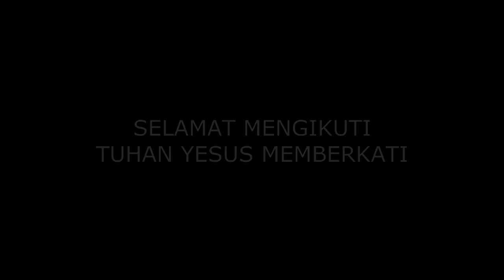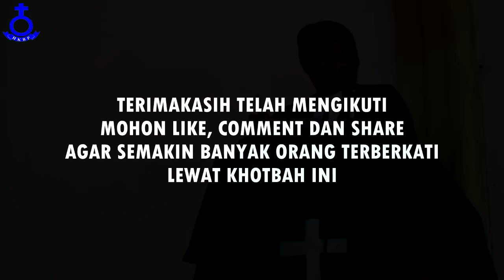Jamita Pdt. Toho Sinaga, S.Th, M.I.Kom, hesekiel 33 : 7 - 11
Jamita Terbaru Pdt. Toho Sinaga, S.Th, M.I.Kom
HKBP Petra